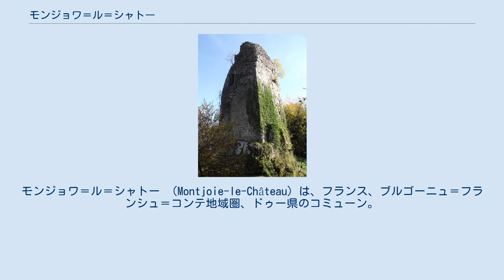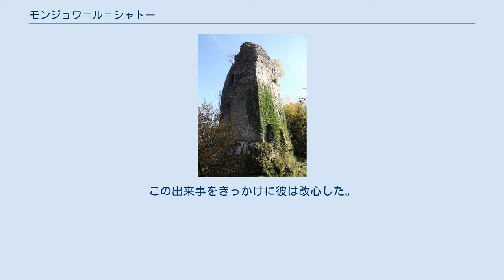モンジョワ＝ル＝シャトー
モンジョワ＝ル＝シャトー （Montjoie-le-Château）は、フランス、ブルゴーニュ＝フランシュ＝コンテ地域圏、ドゥー県のコミューン。
 Monte Gyena（1239年）、Læti mons（1369年）、Montjoye-sur-Doub（1377年）、Montjoye（1398年）、Montjoie（1790年）、そして1922年1月24日よりMontjoie-le-Châteauとなった。
 グレール領主によって、モンジョワの地には男爵領と領地が置かれていた。
グレール＝モンジョワ領主ギヨーム2世の娘がディディエ・ド・モントルーと結婚したことによって、領地はテュイリエール男爵家にわたった。
この結婚で生まれたのが、モントルー＝フェレットの領主ジャンヌで、彼女はギヨーム・ド・テュイリエールと結婚し、2人の子孫はテュイリエール＝モンジョワ家の分枝となった。
 source=1999年までLdh/EHESS/Cassini、2004年以降INSEE モンジョワ城のダンジョン跡 クローディーヌ・ド・モンジョワ（1571年-1612年）は、ジャン2世の娘であった。
父は欲深く良心というものがない人物であり、彼女は両親からの助言に対して重要な施しをした。
あるとき、クローディーヌが村に下りてくると、彼は娘のエプロンに何が入っているか確かめた。
すると、中にあった食べ物はたちまちバラの花束に変わったので父親は驚いた。
この出来事をきっかけに彼は改心した。
彼はモンジョワの礼拝堂に埋葬され、現在まで守られている。